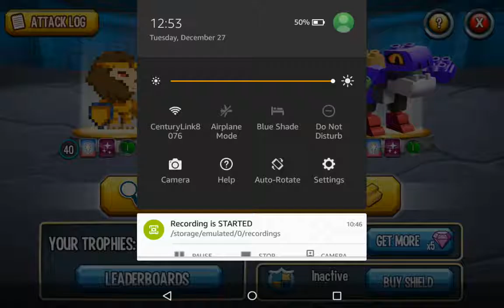Monster Legends all my monsters